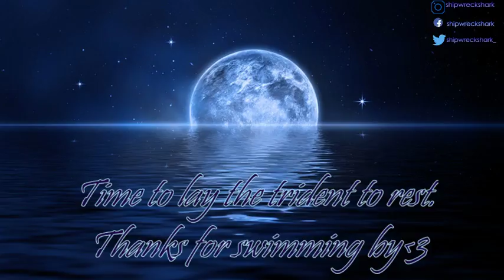D00m Princess PartyPopper (Part 11)